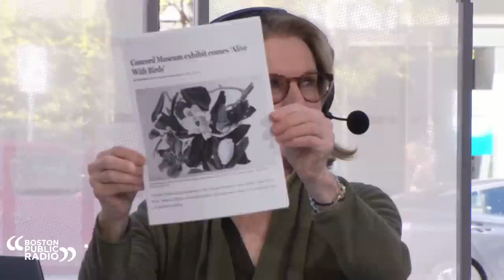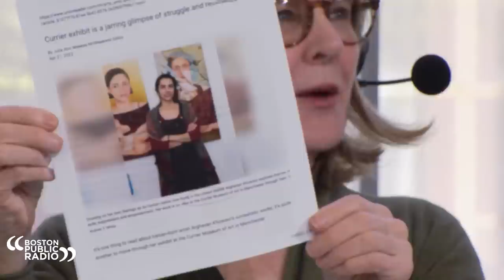Boston Public Radio Live From the Boston Public Library, Tuesday, May 10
Jim and Margery will be live at the GBH studio at the Boston Public Library on Tuesday, May 10, from 11AM to 2PM.

Tuesday, at the BPL: Massachusetts State Senator and gubernatorial candidate Sonia Chang-Díaz. Plus, our transportation roundtable with Stacy Thompson of LivableStreets and former transportation secretary Jim Aloisi, NBC Sports Anchor Trenni Kusnierek, GBH Executive Arts Editor Jared Bowen, and CNN's John King.

Boston Public Radio airs on GBH 89.7 every weekday from 11AM to 2PM.

The show airs live from the Boston Public Radio nearly every Tuesday and Friday. Come visit us at the GBH studio at the Boston Public Library's Copley branch at 700 Boylston Street. Coming to see a broadcast is free and no RSVP is required.